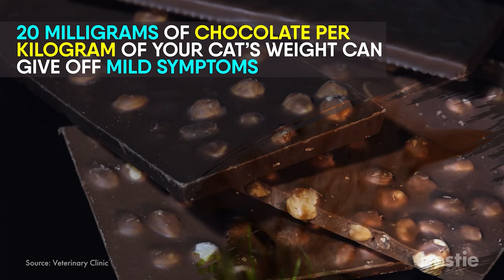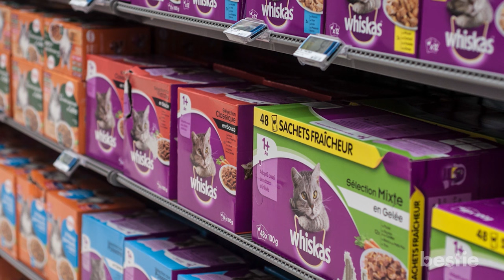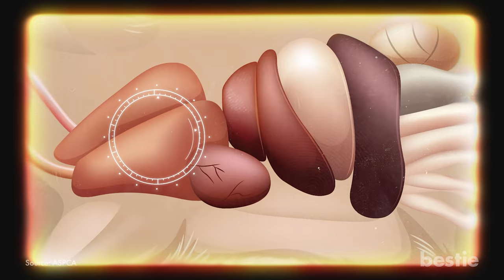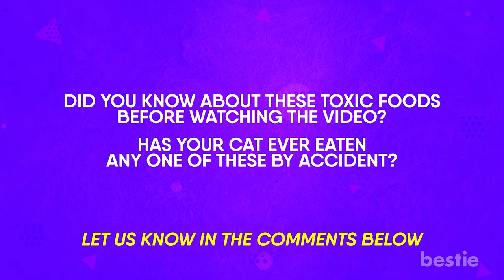11 Foods That Will Kill Your Cat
Cats are the best, aren’t they? Even if you’re allergic, you often find yourself fighting the urge to pet them. Cats are super cute and come with a whole lot of personality.

So naturally, you would want them to live a long and healthy life. For this, you need to pay extra attention to what they’re eating. In today’s video, we’ll be talking about human foods that are toxic to your cat.

Besides chocolates and avocado, what else should you avoid giving them? Chives? Maybe grapes? We’re talking all that AND more...

Timestamps:
Intro - 0:00
Chocolate - 00:29
Avocado - 01:31
Green Tomatoes - 02:18
Grapes and Raisins - 02:58
Onion - 03:28
Garlic - 04:30
Sugar-Free Foods - 05:03
Caffeine - 05:24
Dog Food - 05:46
Alcohol - 06:19
Yeast Dough - 06:55

Summary:
1. Chocolate
There could be a thunderstorm outside and my cat wouldn’t bat an eye. But if I open chocolate anywhere or anytime, she instantly becomes alert.

2. Avocado
Avocados are super healthy- but only for humans. Your cat needs to stay far from this delicious fruit.

3. Green Tomatoes
The good news is cats are highly unlikely to eat raw green tomatoes as they dislike the texture and taste. But still, look out for them.

4. Grapes And Raisins
The Animal Poison Control Center advises against giving your cat anything made with grapes and raisins.

5. Onion
Some of us make the mistake of sharing table scraps with our cats. Do you do that as well? It is indeed difficult to resist their pleas, but you have to be strict.

6. Garlic
If onions made it to our list, garlic HAD TO follow up. Just like onions, garlic can do plenty of harm. Giving it to your kitty can make them develop anemia.

7. Sugar-Free Foods
Any human food that is labeled sugar-free should never be given to your cat.

8. Caffeine
Any caffeine-heavy product is dangerous for your cat. The terrifying part is there is no antidote for caffeine poisoning. Never give your cat drinks like tea or coffee.

9. Dog Food
If you’re a proud pet parent to both dogs and cats, chances are you’ve seen your fur babies trying to switch between foods.

10. Alcohol
No, it’s never funny to try and get your pets drunk. All types of alcohol are toxic for cats and should never ever be given to them.